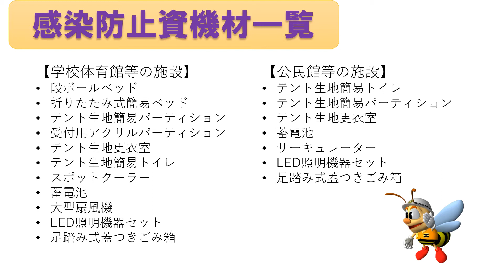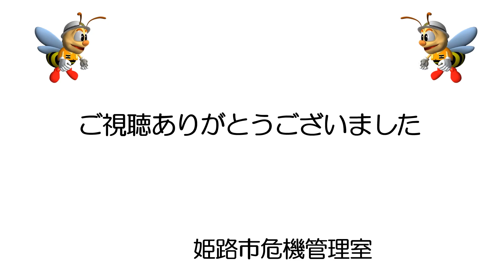避難者用感染防止対策資機材の紹介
コロナ禍の災害対応に備え、避難所に配置している感染防止資機材の取扱い方法を掲載していますので、是非ご覧ください。